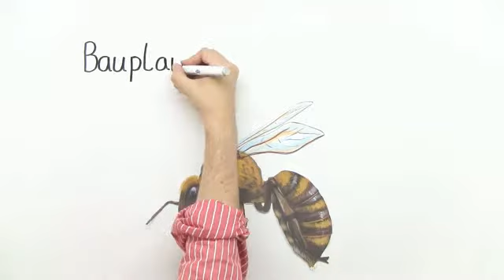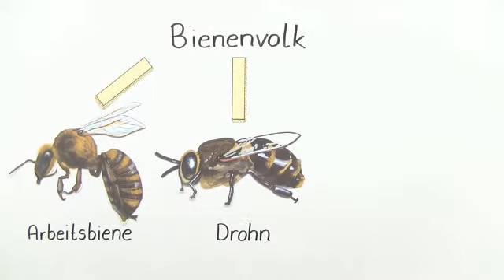Der Bau des Körpers der Honigbiene | Biologie | Biologie der Tiere (Mittelstufe)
Dieses Video handelt von der Honigbiene und ihren Körperbau. Die Atmung über Tracheen sowie der Aufbau des Außenskeletts, dem chitinartigen Panzer und die Funktionsweise des offenen Blutkreislaufes werden beschrieben.

Dieses Biologie-Video zum Thema Insekten gehört zum Themengebiet "Biologie der Tiere (Mittelstufe)".